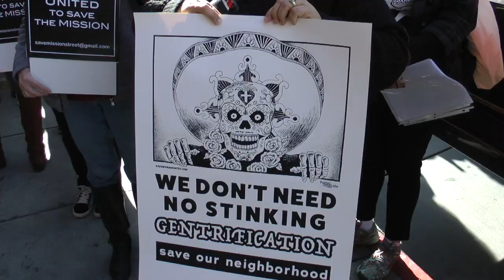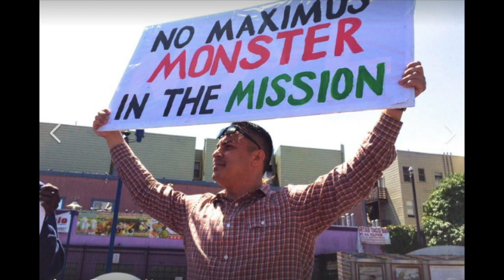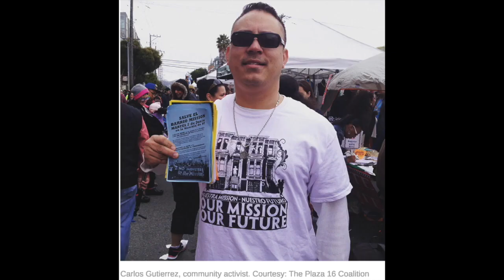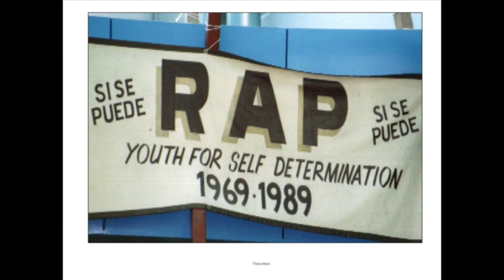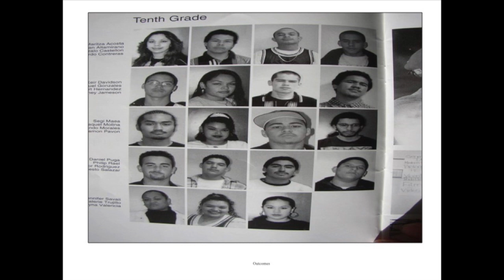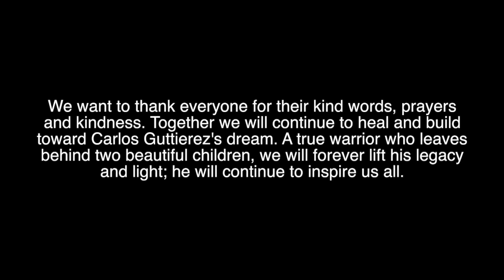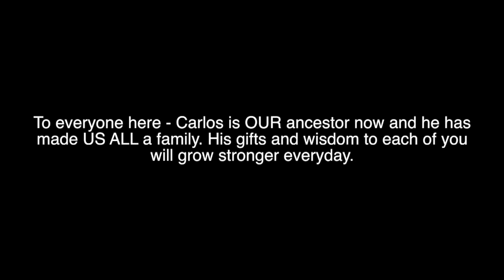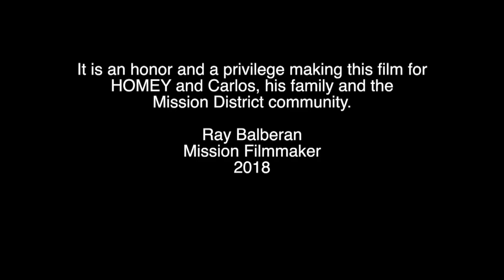Carlos Guttierez our Mission Hermano a Mission Mediarts Archives Film 17 min 49 sec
Supes look to protect tenants while planners make the housing crisis worse.
Eviction limits headed to board -- while massive highrise goes before Planning Commission. That's The Agenda for Dec. 2-9, 2019